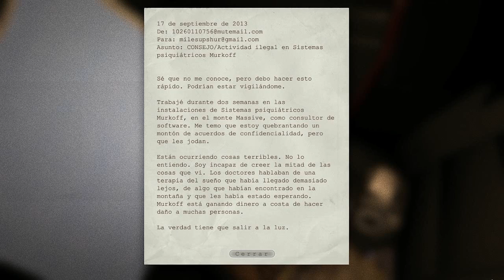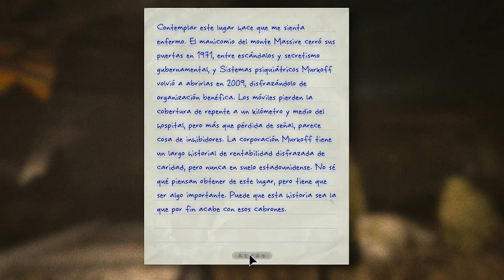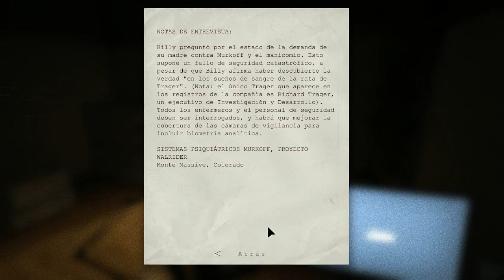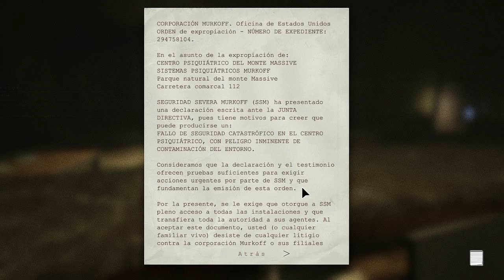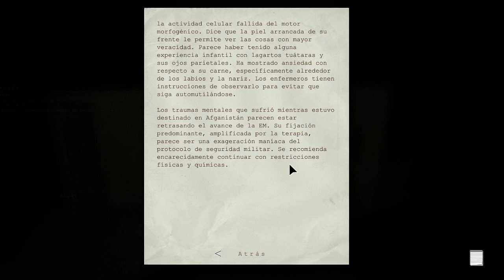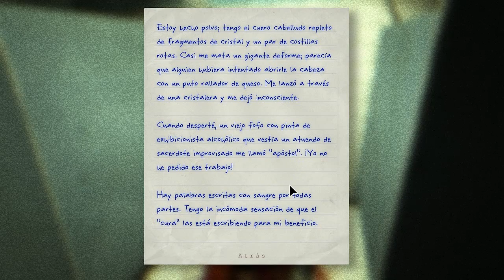GAMEPLAY Outlast en Español Juego de terror Capitulo 1 Entrada en el infierno.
Sinopsis.

Outlast es un:
Survival Horror en el que participan veteranos desarrolladores provenientes de Ubisoft y EA. El juego está protagonizado por el periodista Miles Upshur, que investiga una denuncia anónima en un hospital psiquiátrico, que desencadenará en una truculenta historia de terror y suspense.

Capitulo 1.   Entrada en el infierno. ( Y ya con grandes sustos)

Abraaaaaaaaaazos!!